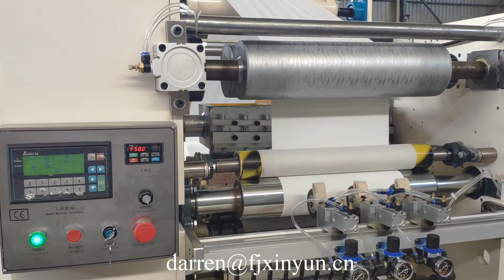انخفاض سعر 2 حارات N طي منشفة ورقية ماكينة صنع الورق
انخفاض سعر 2 حارات N طي منشفة ورقية ماكينة صنع الورق,Máquina de fabricación de papel de toalla de mano plegable de 2 ,Low price 2 lanes N folding hand towel paper making machine
Contact person: Darren Pan
M.B:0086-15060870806 (Viber Wechat and WhatsApp)
Skype:peilun87